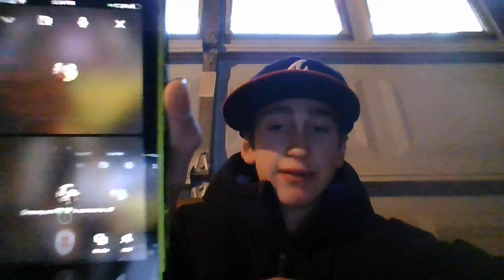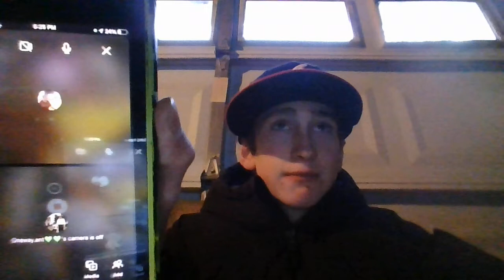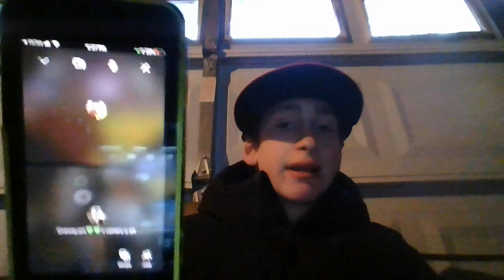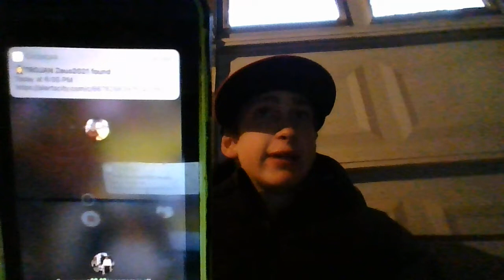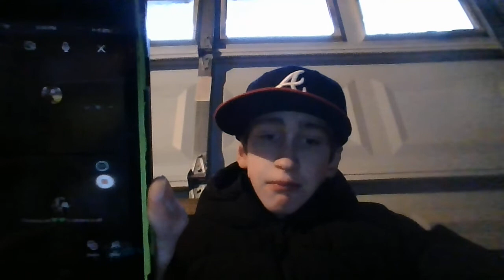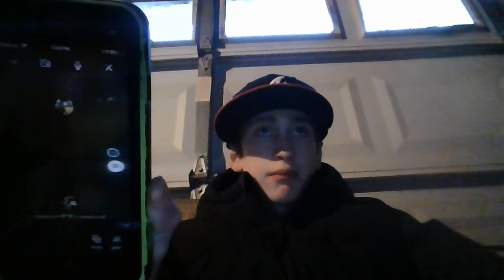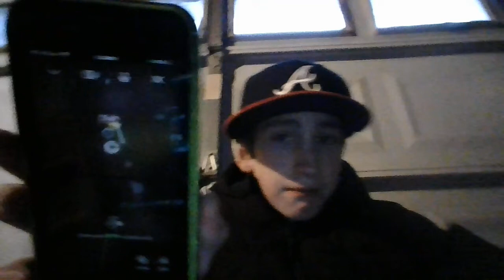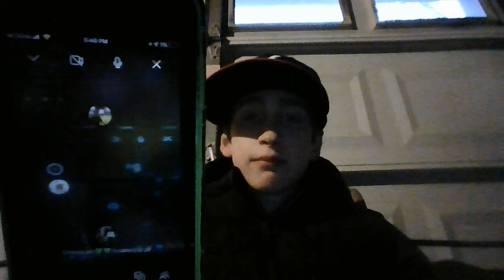talking to the fans episode 32 talking about my tiktok journey